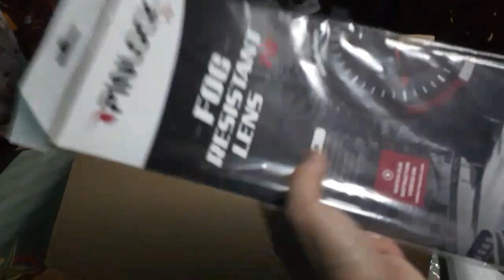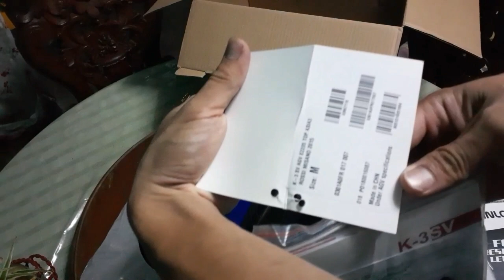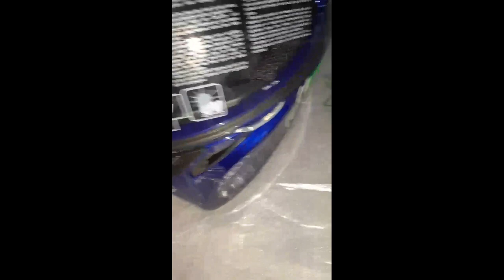AGV K3SV Misano Shark 2015 unboxing Thank you for the Gift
AGV K3SV Misano Shark 2015 unboxing
Thank you for the Gift

Please
Thank you guys! See you to the next vlog 😍😃